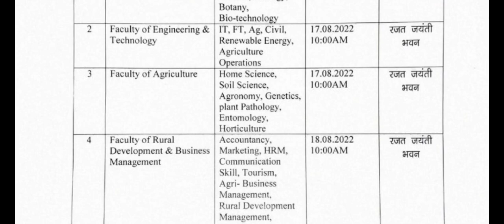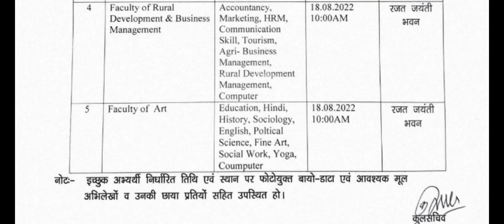योग वेकेंसी 18 को होगा साक्षात्कार // yoga vacancy 2022 // yoga recruitment 2022 // yoga 2022